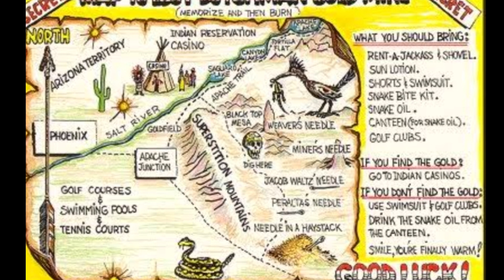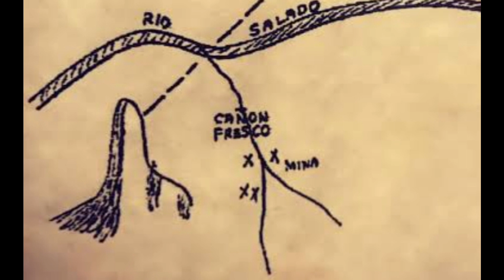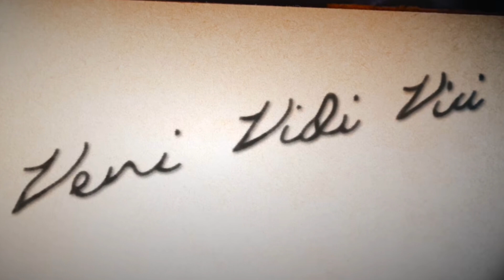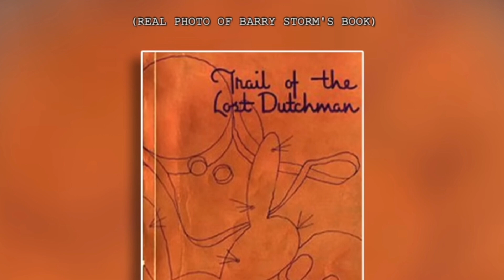ख़ूनी खज़ाना!! The Treasure Map!!